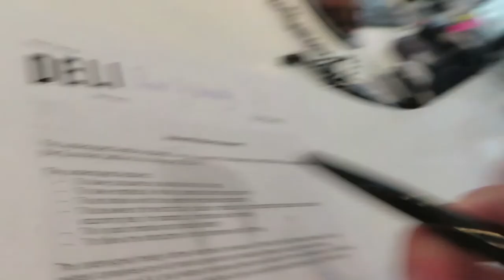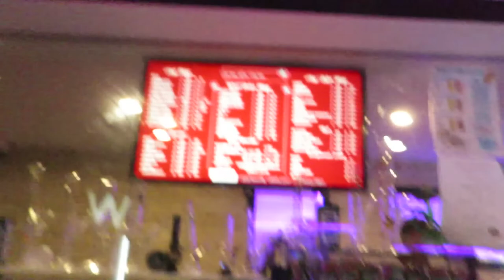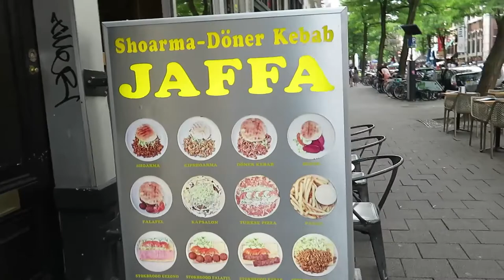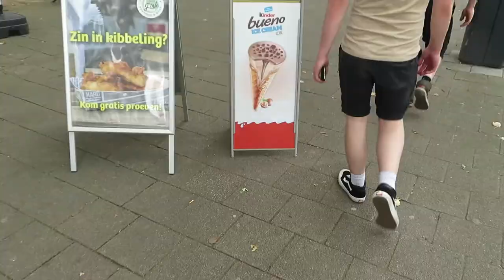CLIMBING DOWN 100M! ROTTERDAM TRAVEL VLOG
TheMashtagBradyShow continiues..
gone to rotterdam, coffee shops, climbing down the euromast !